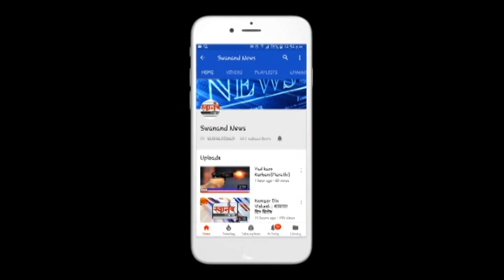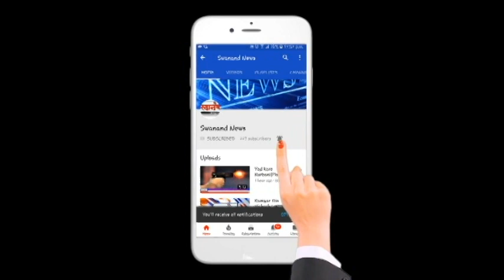पोलीस ठाण्याच्या कोठडीत चार जणांना कोरोनाची लागण ! अंबरनाथ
SEND ME STUFF:

Near B.K.No.1416,
Maratha section - 32,
Ulhasnagar - 421004,
Dist. : Thane,
Maharashtra,
India